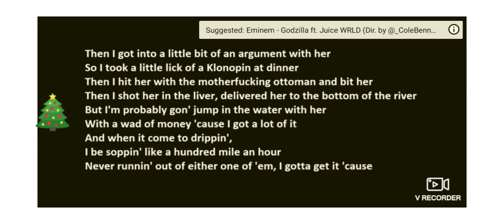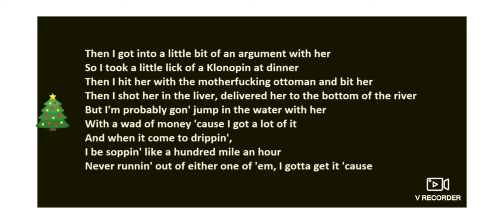How to learn Eminem's fastest verse in "GNAT" (Slow/Fast Lyrics)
I hope this helped you increase your skills of GNAT!!!